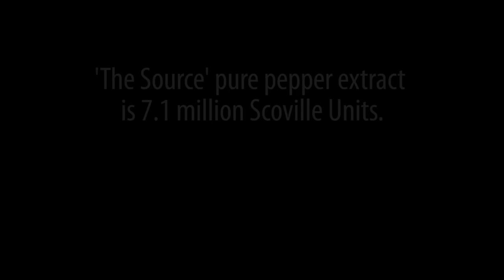Eating Pepper Extract: "The Source" 7.1 million Scoville units!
I visited Tears of Joy- a hot sauce shop in Austin- to try the hottest thing in their store..."The Source" pure pepper extract! Beware this stuff is INSANE! If you want something that will knock your socks off then bypass the hot sauces and try this pure capsaicin, which measures 7.1 million Scoville units.

Thank you to Tears of Joy Austin for letting me film this video!